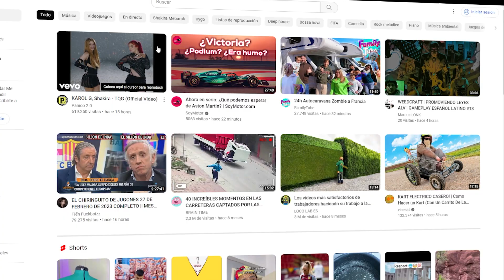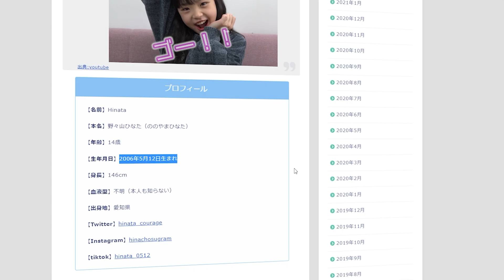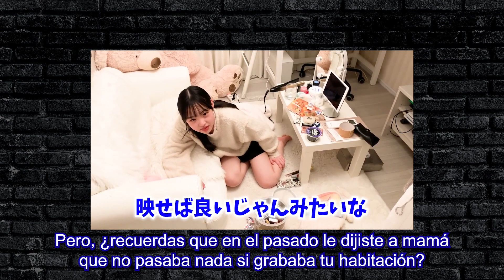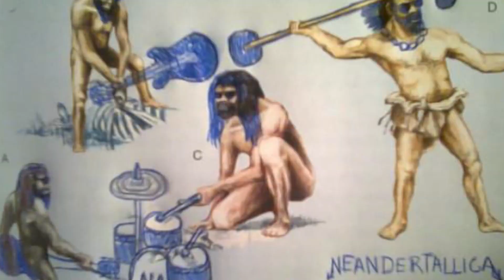MADRE JAPONESA pone CÁMARA OCULTA a su HIJA para ganar dinero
En este video se muestra una situación impactante en la que una madre japonesa coloca una cámara oculta en la habitación de su hija. El objetivo es castigar a la hija por no ordenar su habitación, no que va, es ganar dinero rico 🤣. ¡Mira este video y comenta tu opinión!